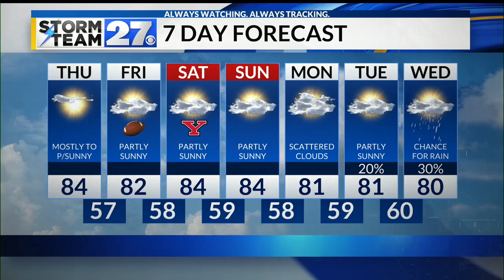Beautiful day; Francine increases our clouds